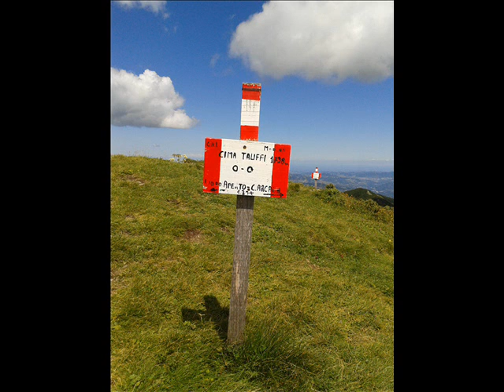L'URSEA SULLA CIMA TAUFFI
L'Ursea sulla Cima Tauffi nell'Appennino tosco - emiliano - Foto di Aldo Innocenti e Elisa Montagni - Questa montagna, alta 1798 m., e' situata sul crinale spartiacque tra la Toscana e l’Emilia dove transita il sentiero CAI 00